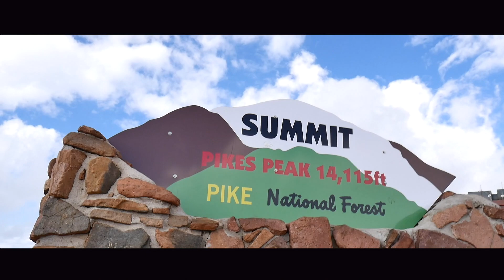Scared Of Heights!! 14,114ft Up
Drove the family up Pikes Peak!                                                  Pikes Peak is the highest summit of the southern Front Range of the Rocky Mountains, in North America. The ultra-prominent 14,115-foot fourteener is located in Pike National Forest, 12 miles west of downtown Colorado Springs, Colorado.